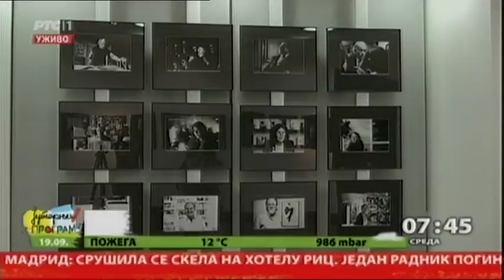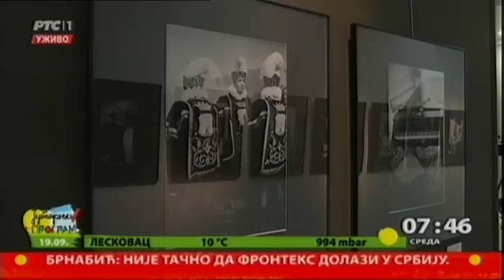Mario Muhnika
U Institutu "Servantes" sinoć je otvorena izložba fotografija čiji je autor čuveni španski izdavač Mario Muhnika iz Buenos Ajresa.